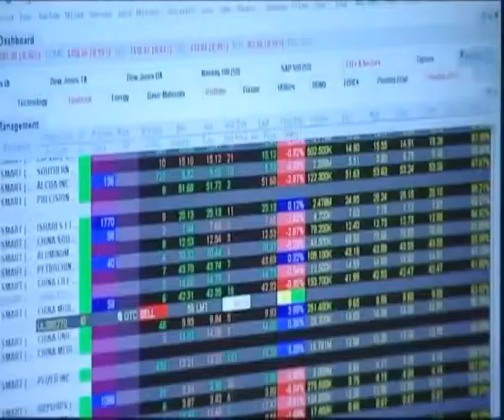Borsa, piazza Affari chiude in rialzo: Ftse Mib +1,04%...